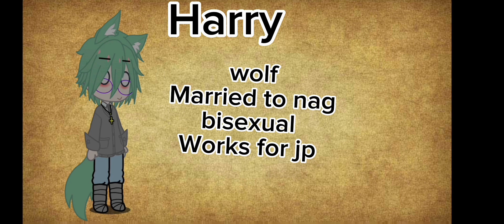New characters!||@Riverstudios2009 mention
These r new characters 💙